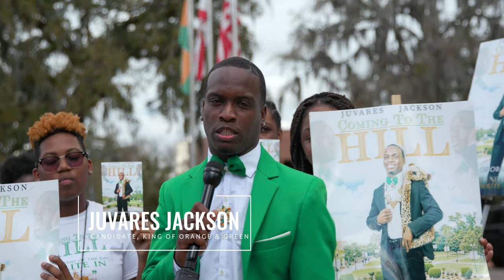FAMU Student Elections 2019 - "Set Friday" with GreatIsNate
“Set Friday” is one of the key events of Campaign Week; It gives students a chance to get some face-to-face interaction with the candidates that want to represent them on and outside of the campus of Florida A&M University. Correspondent Nathan Vinson (@TheGreatIsNate) went on “The Set” to ask some of this year’s candidates some “personality” questions in order to get to know them more personally. Special thank to the Electoral Commission and Carlos Wilder of CTW Broadcasting (@ctwbc). Enjoy!